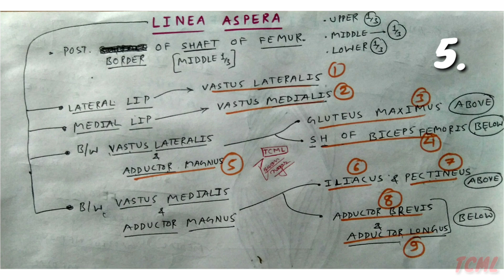Femur bone ,7 OverAll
for Femur Bone notes pdf click below facebook link...

for any query tell me in comment section.